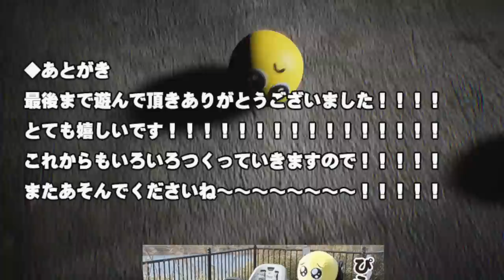Japanese Horror Game Where MUSCULAR YELLOW MEN Are Coming For You - PAON -ぱおん- BEYOND THE PIEN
PAON is a Japanese horror game and sequel to PIEN which is a game where a bunch of muscular yellow men with Emoji faces decide to end you.

"PIEN"